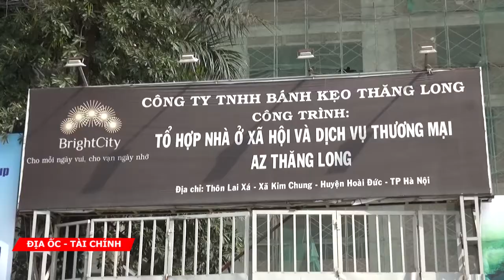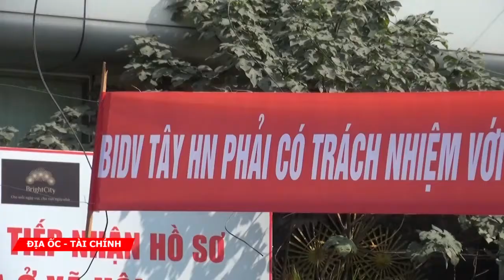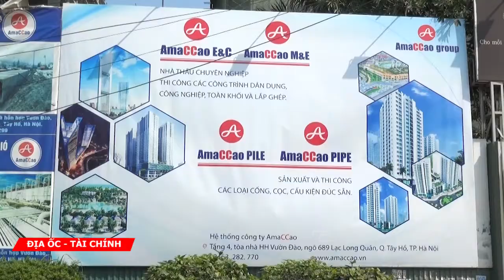Nguy cơ “đổ vỡ” tại dự án nhà ở xã hội Bright City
Thi công cầm chừng, viện lý do thiếu vốn...đến hạn giao nhà nhưng chủ đầu tư vẫn trễ hẹn, không thực hiện theo cam kết và hợp đồng mua bán. Đó là những gì đang xảy ra tại dự án nhà ở xã hội Bright City (thôn Lai Xá - xã Kim Chung – huyện Hoài Đức – Hà Nội) do Công ty TNHH Bánh Kẹo Thăng Long làm chủ đầu tư.